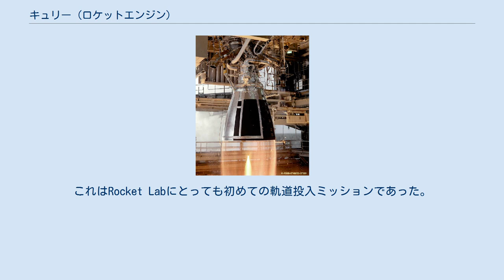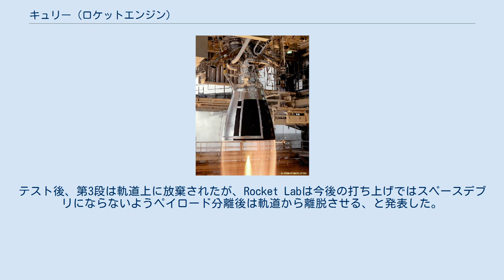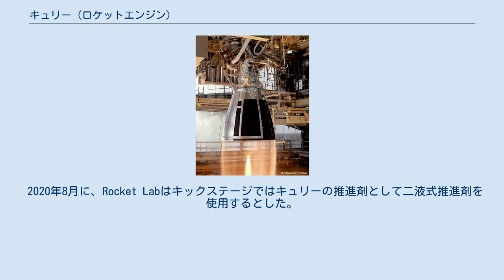キュリー (ロケットエンジン)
キュリー (Curie) はアメリカ合衆国の航空宇宙企業であるRocket Labが設計・製造する液体燃料ロケットエンジンである。
無毒性の「グリーン」推進剤を用いる一液式エンジンで、同社のエレクトロンロケットの第3段 (キックステージ) と衛星バス・フォトンで使用される。
推力は 120ニュートン (27 lbf) で、比推力は非公開である。
 2018年1月21日にスパイアー・グローバル社が製造したキューブサット型の気象・船舶監視衛星 Lemur-2 を円軌道に投入する際に初めて使用された。
これはRocket Labにとっても初めての軌道投入ミッションであった。
 小型衛星を所定の軌道に投入し、小型衛星による衛星コンステレーションを速やかに構築したり、衛星を画像観測に適切な位置に送り込むことを目的に設計された小型液体ロケットエンジンで、ポーランドの科学者マリ・キュリーにちなんで名付けられた。
3Dプリント技術を用いて製造される。
 エレクトロンの第3段 (キックステージ) には独自の姿勢制御システム、アビオニクス、電力・通信システムが装備されている。
キュリーは2018年1月に初飛行したが、この際に第3段でPlanet Labs社の地球観測衛星ダブを軌道に投入した後、約40分間慣性飛行を行って再点火する軌道実証を行った。
テスト後、第3段は軌道上に放棄されたが、Rocket Labは今後の打ち上げではスペースデブリにならないようペイロード分離後は軌道から離脱させる、と発表した。
 Rocket Lab自身は一液式推進剤の詳細を公開していないが、同社はアメリカ国防高等研究計画局 (DARPA) の資金提供で無毒性の粘性一液式液体推進剤 (Viscous liquid monopropellant、VLM) を開発しており、2012年にはデモンストレーションを行っている。
 2020年8月に、Rocket Labはキックステージではキュリーの推進剤として二液式推進剤を使用するとした。
 Rocket Labは、キュリーの推力向上版であるハイパーキュリー（HyperCurie）を開発している。
2021年に飛行する予定のNASAの月軌道衛星 CAPSTONE の打ち上げで使用される予定である。